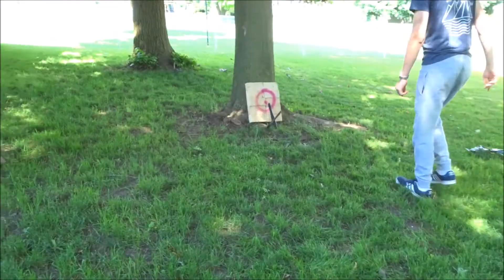INSANE THROWING KNIVES FROM THE ROOF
Throwing knives from the roof! Today was an awesome day! Noah and I made up a sweet target and went ham on it!

^^^FIND THE PINK GUY^^^

? DOCTOR VOX - Endgame

Dylan Taylor
Tillsonburg, ON
CANADA
N4G 4H3